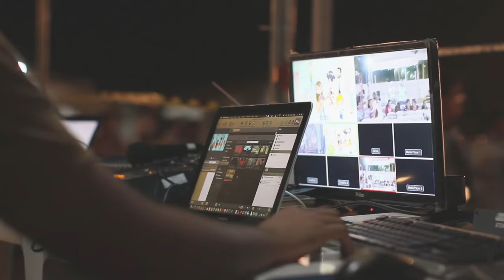10 MEJORES PELICULAS DE THE ROCK DWAYNE JOHNSON LA ROCA💪 👈🎬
Dwayne “The Rock” Johnson, también conocido como “La Roca”, junto con una breve descripción de cada una:

Fast & Furious 81: Protagonizada por Vin Diesel, Dwayne Johnson, Jason Statham, Michelle Rodríguez, Charlize Theron, entre otros. Es la octava película de la franquicia The Fast and the Furious y conocida como The Fate of the Furious1.
Tesoro del Amazonas: Un elenco formado por Dwayne Johnson, Seann William Scott, Rosario Dawson, Christopher Walken, entre otros. La trama de la película se desarrolla en Brasil1.
Jungle Cruise1: Protagonizada por Dwayne Johnson, Emily Blunt, Édgar Ramírez, Jack Whitehall, Jesse Plemons y Paul Giamatti. Es un largometraje basado en la atracción del parque temático de Walt Disney1.
Jumanji: Siguiente nivel1: Esta es una de las películas más populares de Dwayne Johnson, donde interpreta a uno de los personajes principales en esta aventura llena de acción y humor.
La vida en juego: En esta película, Dwayne Johnson interpreta a un jugador de fútbol americano que descubre que tiene una hija de la que nunca supo de su existencia.
Jumanji: Bienvenidos a la jungla1: Otra película de la serie Jumanji en la que Dwayne Johnson tiene un papel principal.
Fast & Furious 6: En esta entrega de la franquicia Fast & Furious, Dwayne Johnson vuelve a interpretar a Luke Hobbs, un agente de los Servicios de Seguridad del Cuerpo Diplomático de EEUU2.
Peleando en familia1: Esta película cuenta la historia de una familia de luchadores profesionales, con Dwayne Johnson haciendo un cameo como él mismo3.
Fast & Furious 7: Otra entrega de la franquicia Fast & Furious en la que Dwayne Johnson interpreta a Luke Hobbs.
Fast & Furious 5: Esta es la primera película de la serie Fast & Furious en la que Dwayne Johnson aparece, interpretando al agente Luke Hobbs2.